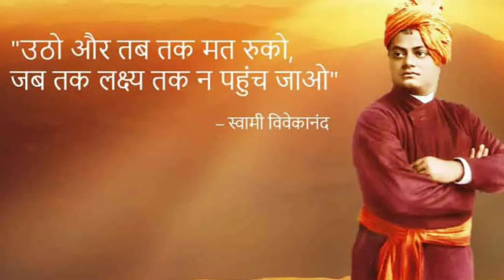Swami vivekanand Biography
The best motivational man of the world